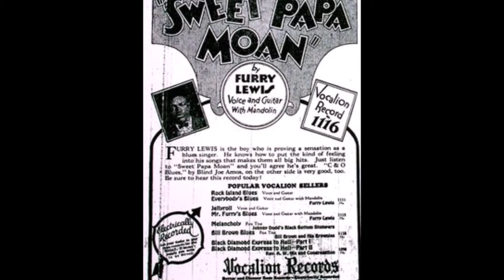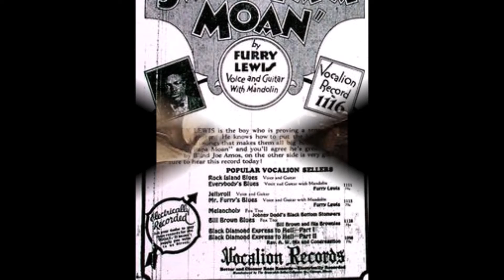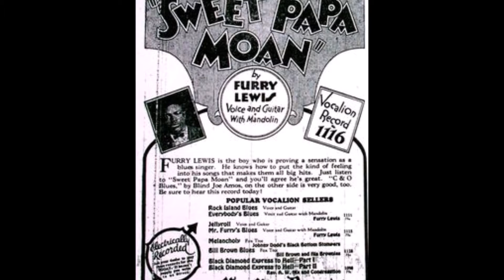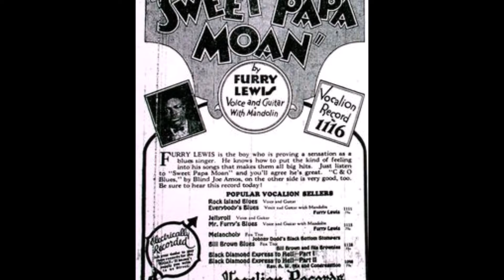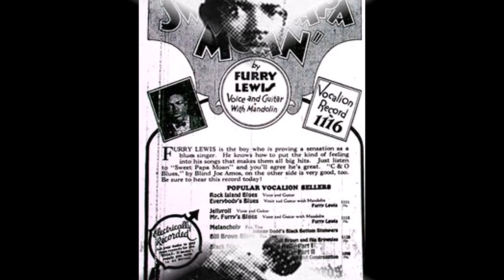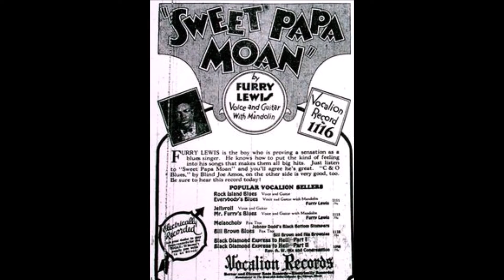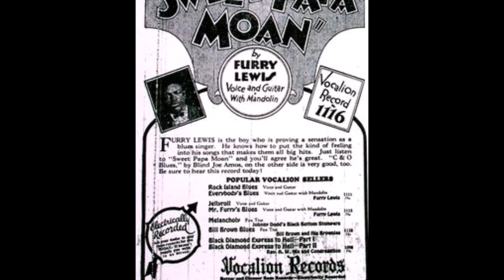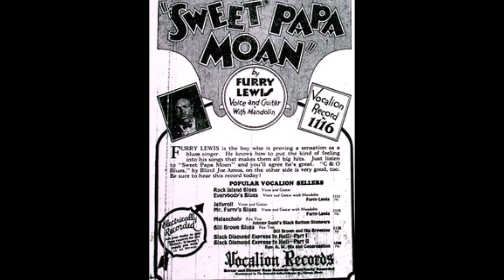FURRY LEWIS PLAYBOY III blues canta 40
Sección BLUES CANTA 40 MICRO al aire LUNES & MIÉRCOLES 21hs / Además, BLUES CANTA 40 CORPORATION se emite SABADOS 18hs (repite DOMINGO 7am) --- FURRY LEWIS, entrevista en PLAYBOY. III PARTE. JAVIER GOFFMAN: texto, voz, guitarra, edición...